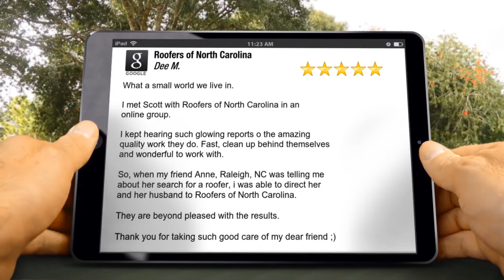Roofers Of North Carolina Review Holly Springs NC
Roofers of North Carolina Apex Reviews

What a small world we live in.

I met Scott with Roofers of North Carolina in an
online group.

I kept hearing such glowing reports o the amazing
quality work they do.  Fast, clean up behind themselves
and wonderful to work with.

So, when my friend Anne, Raleigh, NC was telling me
about her search for a roofer, i was able to direct her
and her husband to Roofers of North Carolina.

They are beyond pleased with the results.

Thank you for taking such good care of my dear friend ;)

Dee Miller

Roofers of North Carolina
106 George Pl
Apex NC
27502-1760